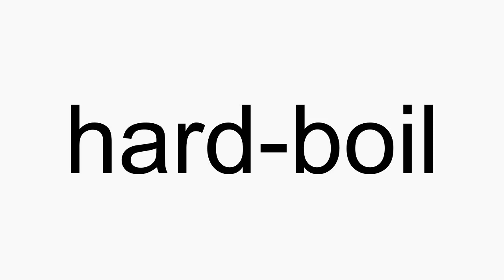How to pronounce hard-boil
hard-boil American English pronunciation. How to pronounce hard-boil correctly. How to say hard-boil in proper American English.